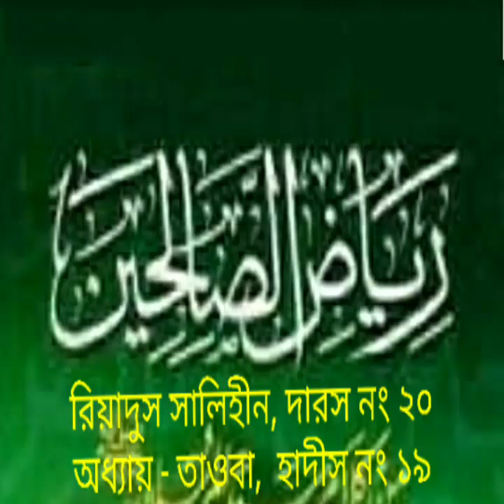রিয়াদুস সালিহীন কিতাবের দারস ২০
অধ্যায় - তাওবা,  হাদীস নং ১৯